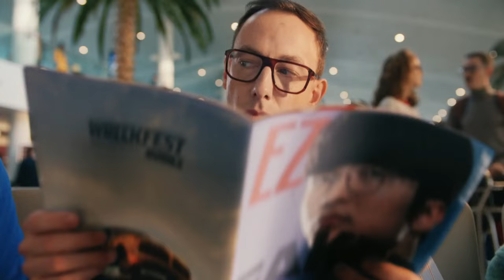Samsung Galaxy S23 Ultra | 'Epic Performance' | 30s Ad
In this video we’ll walk you through:
The ad sshowcasing the gaming capabilities of a phone, likely the Samsung Galaxy S23 Ultra smartphone. The scene is set at an airport, where people are getting ready to board their flight.

As the final call is announced, someone notices a phone and is impressed by its performance and graphics. They recognize it as a gaming machine, the phone's gaming capabilities are so impressive that it can rival other gaming devices.

The ad introduces a new challenger, possibly referring to the Samsung Galaxy S23 Ultra, which is seen as a legitimate contender in the world of mobile gaming. The reference to a "gaming legend" suggests that the phone's capabilities are so impressive that even experienced gamers are surprised.

The final line "everyone fasten your seatbelts and here we go" implies that the gaming experience on the phone is so immersive that it can transport players to another world, and encourages viewers to consider upgrading to the Samsung Galaxy S23 Ultra smartphone for the ultimate gaming experience.

TIMESTAMPS :
00:00 Samsung Galaxy S23 Ultra , 'Epic Performance'

Samsung Galaxy S23 Ultra's ability to deliver high-quality gaming performance. The phone is a "gaming machine" with impressive graphics and performance capabilities that can rival other gaming devices.

The phone's capabilities are so impressive that even experienced gamers are surprised, and  the phone can deliver an immersive gaming experience that can transport players to another world.

Overall, the ad highlights the phone's ability to deliver high-quality gaming performance, which may appeal to gamers who are looking for a mobile device that can provide them with a satisfying gaming experience.